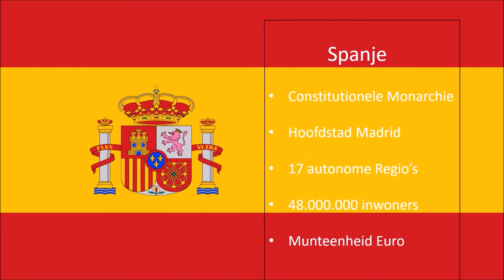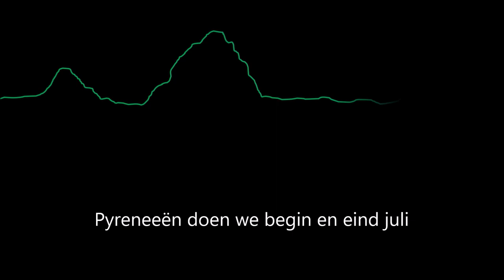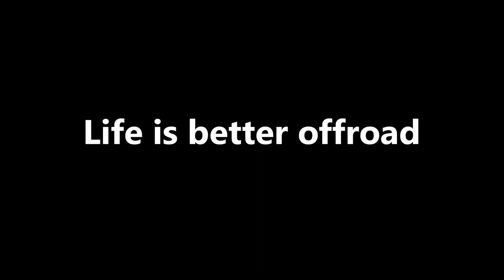Pyreneeën 2020 rondreis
4x4 reizen avontuur landrover jeep landcruiser  offroad 4wd HSR life is better offroad Pyreneeën bergen reizen HSR one life live it